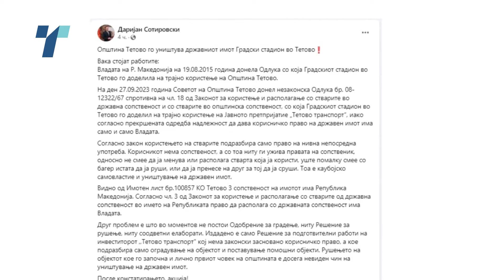Касами од јавноста дознал за претставките за градскиот стадион, сега ќе се консултира со Владата